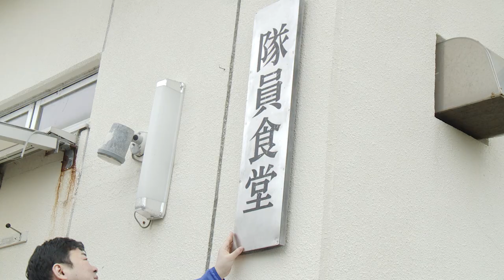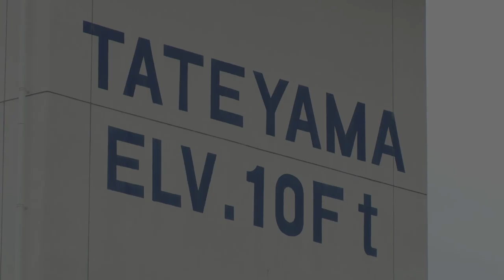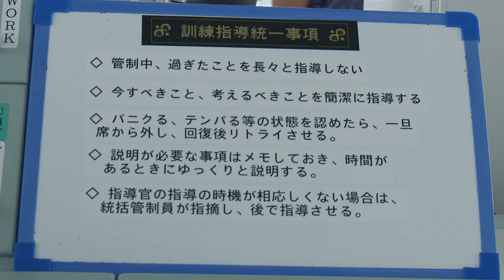TVアニメ「戦翼のシグルドリーヴァ」 館山基地潜入レポート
六車・宮古役の稗田寧々さん、渡来・園香役の菊池紗矢香さん、世界観設定・設定考証の鈴木貴昭さんが
TVアニメ「 戦翼のシグルドリーヴァ 」の舞台、館山基地のモデルとなっている
海上自衛隊・館山航空基地内をご紹介する動画企画「館山基地潜入レポート」が公開！

TVアニメ「戦翼のシグルドリーヴァ」」は
2020年10月3日（土）23時30分よりTOKYO MX、BS11ほかにて放送開始！

‹スタッフ›
原作：戦翼倶楽部
シリーズ構成・脚本：長月達平
キャラクター原案：藤真拓哉
世界観設定・設定考証：鈴木貴昭
監督：徳田大貴
キャラクターデザイン：横田拓己
サブキャラクターデザイン：水谷雄一郎
総作画監督：横田拓己　中川洋未　矢向宏志
ピラーデザイン：安達洋介
プロップ・メカニックデザイン：江間一隆
美術監督：渡辺幸浩　若林里紗
美術設定：松本浩樹
色彩設計：佐野ひとみ
CG監督：荻田直樹
撮影監督：関谷能弘
編集：重村建吾
音響監督：岩浪美和
制作：A-1 Pictures

‹キャスト›
クラウディア・ブラフォード：山村 響
六車・宮古：稗田寧々
駒込・アズズ：M・A・O
渡来・園香：菊池紗矢香
天塚・弥生：井上麻里奈
里見・一郎：平田広明
本庄・美智：堀江由衣
和浦・野乃：日高里菜
御厨・小町：上坂すみれ
ロン毛：中村悠一
金髪：杉田智和
グラサン：マフィア梶田
整備班長：千葉 繁
オーディン（少年）：花守ゆみり
オーディン（老人）：神谷 明
ルサルカ・エヴァレスカ：茅野愛衣
リズベット・クラウン：小松未可子
レイリー・ハルティア：上田 瞳

※推奨ハッシュタグ